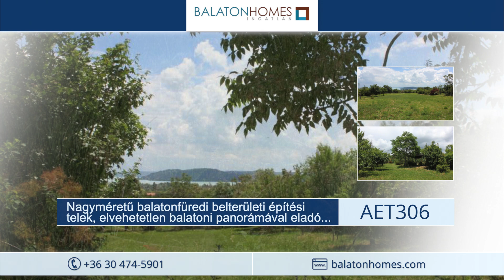Eladó panorámás telket keresel Balatonfüreden?~Eladó Balaton-felvidéki~Balaton északi parti ingatlan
😉 ...[ ➦ Share ]  😃...Nagyon örülünk, ha BalatonHomes Ingatlan filmünk minél többekhez eljut, ezért kérjük, ossza meg ismerőseivel, barátaival. A megosztásokat előre is nagyon köszönjük! 👌🙏🤝😀

Eladó egy balatonfüredi belterületi építési telek, elvehetetlen balatoni panorámával...🤩

Balatonfüred eladó panorámás lakóövezeti telek - Nagyméretű balatonfüredi belterületi építési telek, elvehetetlen balatoni panorámával - Eladó Ingatlan Kód: AET306.

Település: Balatonfüred
Terület: 2716 m2
Telekm.: 2716 m2
Ingatlan típusa: lakóövezeti telek
Kilátás: Balatoni panorámás
Villany: telken belül
Víz: telken belül
Gáz: utcában
Csatorna: telken belül

Balatonfüredi telek-különlegesség!

Kiváló adottságú, nagyméretű balatonfüredi belterületi építési telek, elvehetetlen balatoni panorámával Tihanyra.

A telek fekvése, a mérete és formája kiválóan alkalmassá teszi akár 2 szabadon álló családi ház vagy akár 2 ikerház építésére is.

A jó szabású telek 2.716 m2-es.

A panorámája elvehetetlen és zavartalan.

A telek enyhe lejtésű a Balaton felé, üres, nincs rajta épület.

A víz /2 mérő/ és villany /2 mérő/ és a csatorna a telken van, a gáz közvetlen a telek előtt található.

Beépíthetősége: 15% - 4,5m !

BalatonHomes Real Estate Agency on the Northern shore of Lake Balaton with English speaking sales support.

BalatonHomes Deutsch-ungarisches Maklerbüro ~ Vermittlung von Ungarn-Immobilien am Balaton-Nordufer